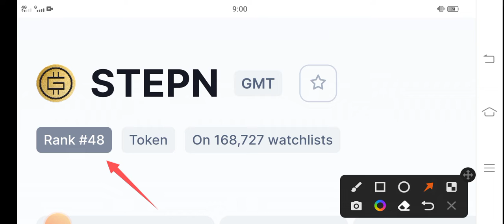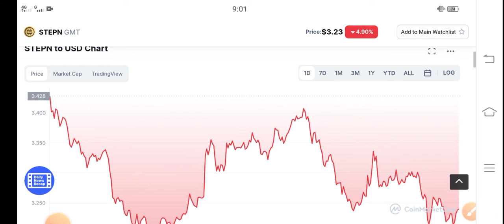STEPN BIG PROFIT || GMT Coin Price Prediction! GMT Latest News